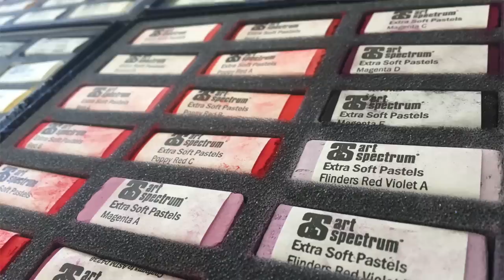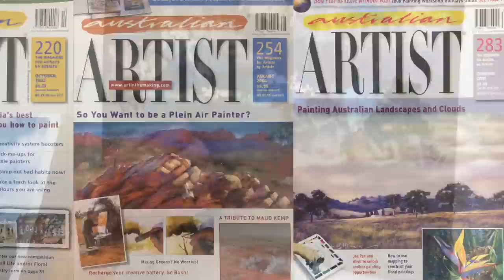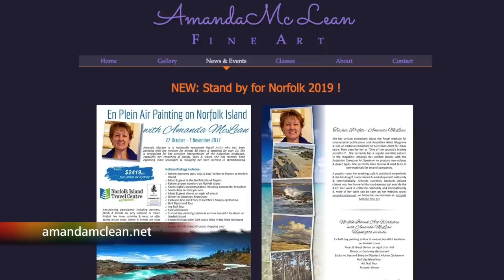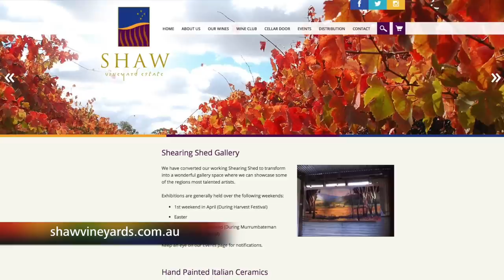Pastel painting techniques and tutorial with Amanda McLean I Colour In Your Life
In this fine art TV show episode Amanda McLean is interviewed with Colour In Your Life about painting, drawing, art workshops, art tips and art techniques.

Season - 17
Episode - 06
Filmed on Location at - Murrumbateman, NSW, Australia

Amanda McLean is a nationally renowned Pastel Artist who has been painting with the medium for over 30 years & teaching for over 20. She has a passion for the Australian landscape and coastline in its varying forms and is recognised for her sensitive interpretations, especially her rendering of clouds, skies, and water. Her paintings are often hailed for their sensitivity and ‘sense of place’.

She has written extensively about the Pastel medium for Australian Artist Magazine and International Artist Magazine, and was an editorial consultant to Australian Artist for many years. Both Magazines have described her as ‘one of the country's leading pastellists’. Amanda has worked closely with the Australian Company Art Spectrum to produce new pastel colours and paper types, and to test new materials.

A popular and widely sought after tutor, her teaching style is positive, empathetic and she is generous in sharing her knowledge. Amanda has taught many classes & workshops, both nationally & internationally. Amanda McLean currently conducts private classes near her home in Murrumbateman, just outside of Canberra, ACT. Master classes and workshops from her private studio and other workshops are held regularly and are available on request.

Amanda McLean has a long history of group & solo exhibitions since the mid-Eighties, including an international exhibition. Her work is collected both nationally and internationally.

You can contact Amanda McLean about her art tips or art techniques directly via her

Graeme Stevenson, a world renowned artist himself, rides his Harley Davidson to the studios of artists all over the world and allows the viewers a chance to see some of the greatest artists of the world in action.

Colour In Your Life is an Australian owned and produced TV art show.